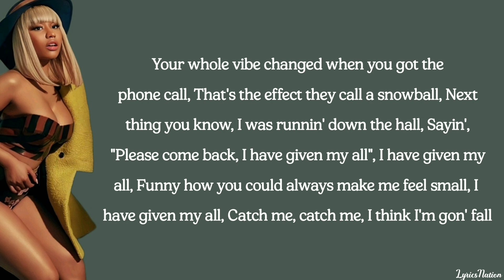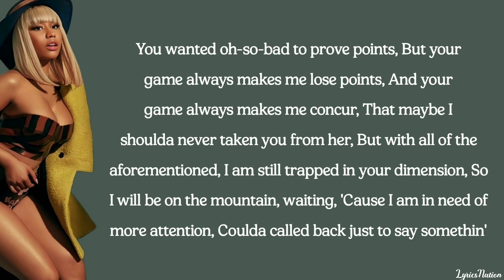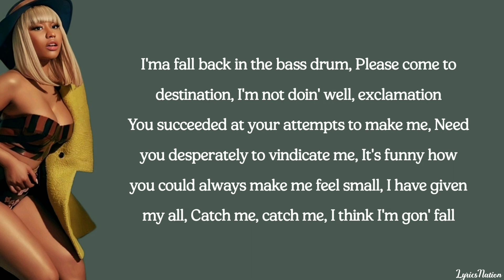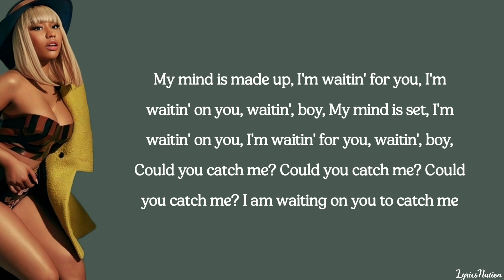Nicki Minaj - Catch Me (lyrics)